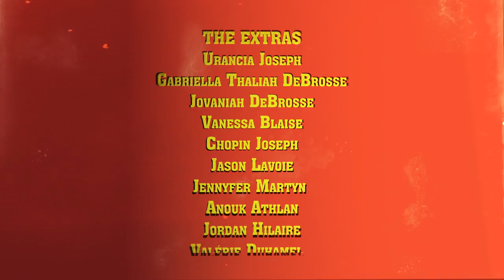Dove Raven Ai Shiteru 愛してる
愛してる
Ai Shiteru, our second single, is an unpredictable, fun and different journey! The musicality delves into funk, 60s rock and hip-hop. All served in japanese, french and english; it's us, Dove Raven!

 愛してる is about the rarity and high regard for pure love. Honoring by the same token, the reason and wisdom for which this term is rarely used in Japan 日本 daily life.

BIO

We're a music & love duo, jammin' together for 7 years, and our creativity which never seems to stop, has allowed us to record several tracks for an album to be released in 2022-23.

As multi-disciplinary self-taught artists, we have a spontaneous and experimental approach in the creation of our music and in our other creative mediums (visual arts, writing), which results in authentic and eclectic works. Having fun ya kno!

Dove Raven is the meeting of harmonizing opposites. That sums up our message to the world. Which we convey through our music.

Musical genre:
Alternative, experimental with a dose of funk, rock, retro pop & hip hop

MUSIC VIDEO

Directed by
Sara Sarraf Shukur

Music
Dove Raven
Rad Crasto

Produced by
Sara Sarraf Shukur
Dove Raven

Executive Producer
Nabi-Alexandre Chartier
Jeremie De Pue

Images
Jeremie De Pue

Western Images
Tiphaine Roustang

Respire Images
Dove Raven

Creative Direction
Sara Sarraf Shukur
Dove Raven

Editing and Visual EFX
Tiphaine Roustang

Costume designer
Marie-Sophie Rondeau

Exodeus Devi
Brigite Boudoir B.B Vintage

Make Up
Dima Naseraldeen
Elizabeth Stefanka

The Creep
Silvano aka Firedoll

The Dove & The Raven
Dove Raven

Robot Dolls
Marianne Derycke
Seana Pasic
Elizabeth Stefanka
Shaga Misa
Carmen Neyra
Niama Rose

Camera Assistant
Gillian Nasser

Set Designer
Gillian Nasser

Production assistants
Gillian Nasser
Läne Thomas
Sarah Boulais
Rosalie Arseneau-Aubut

Language Coach
June Kukina

The Extras
Urancia Joseph
Gabriella Thaliah DeBrosse
Jovaniah DeBrosse
Vanessa Blaise
Chopin Joseph
Jason Lavoie
Jennyfer Martyn
Anouk Athlan
Jordan Hilaire
Valérie Duhamel

A Million Thank Yous
Kadhim Sarraf
Laurent Joseph Günter
Madi Rivet
Marc Quirion
Sophie Carrier
Maxime Marquis